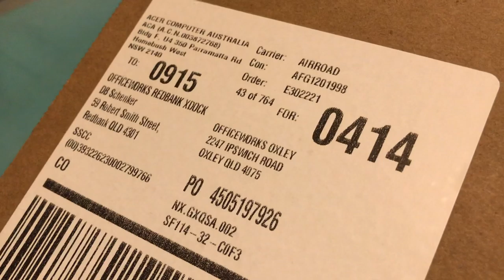Lisa bought a new laptop 19 March 2021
I love you Lisa